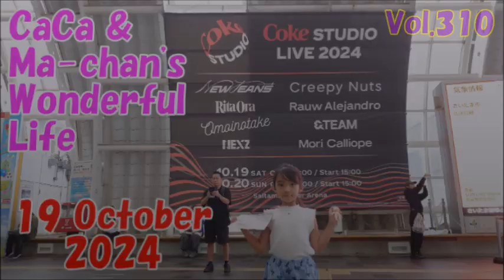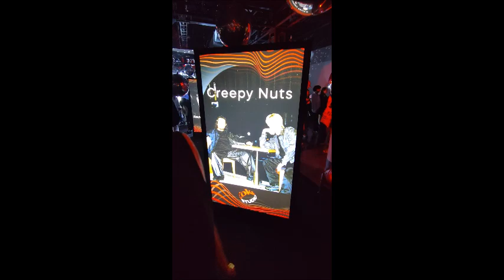19 October 2024. CaCa & Ma-chan's Wonderful Life Vol.310